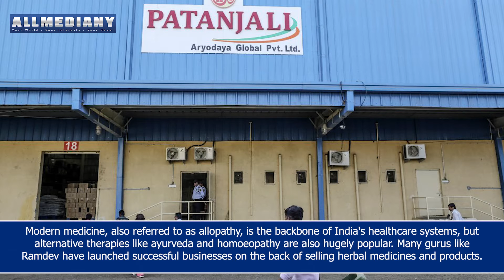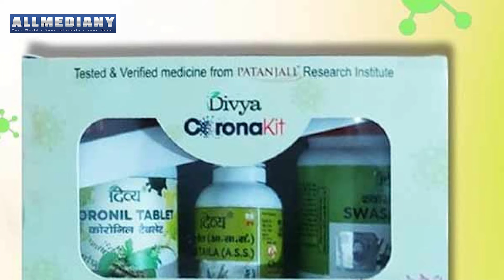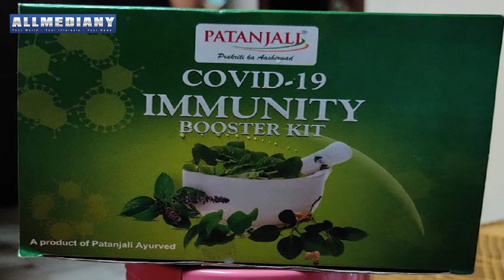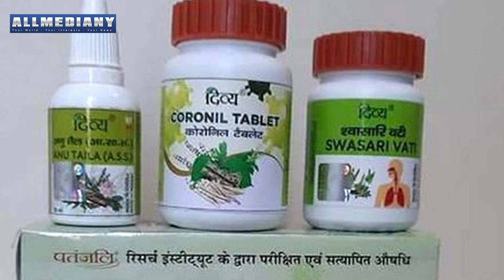The statements from Indian guru with millions of followers were irresponsible and demoralising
Doctors in India have hit out against yoga guru Baba Ramdev over his controversial statements against modern medicine.

He recently said that tens of thousands died of Covid after taking modern medicines and mocked patients for trying to get oxygen cylinders. The guru withdrew his statement after health minister criticised him.

But he again took a swipe at modern medicine on Monday for not having a cure for some diseases.

Modern medicine, also referred to as allopathy, is the backbone of India's healthcare systems, but alternative therapies like ayurveda and homoeopathy are also hugely popular. Many gurus like Ramdev have launched successful businesses on the back of selling herbal medicines and products.

India also has a Ministry of Ayurveda, Yoga & Naturopathy, Unani, Siddha and Homoeopathy (Ayush) to promotes traditional systems.

The Indian Medical Association (IMA), an organisation that represents allopathy doctors in India, has criticised the guru for his "insensitive" remarks in the middle of the pandemic.

The doctors BBC spoke to said such statements from a guru with millions of followers were "irresponsible and demoralising".

What is the controversy?